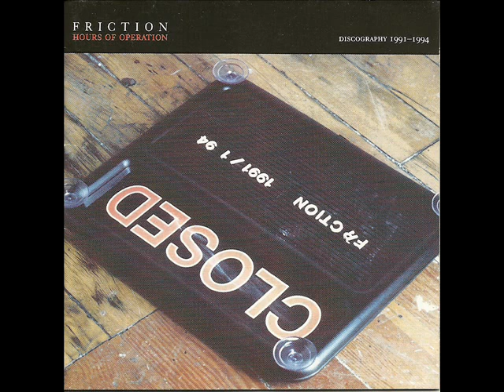Friction-Subsequently.wmv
FROM THE DOUBLE CD HOURS OF OPERATION

Loading...
Bob Nanna drums & vocals, Andy Knudsen guitar, Scott Broadhurst bass. This is track #3 from the Blurred In Six LP/CD, released January 1994 on Allied Records (Allied #39). Friction broke up in 1994.
... (more info)
(less info) View comments, related videos, and more